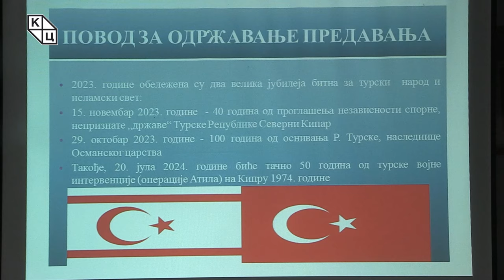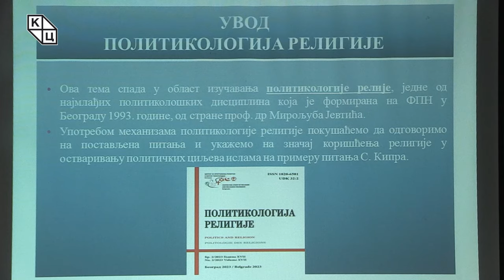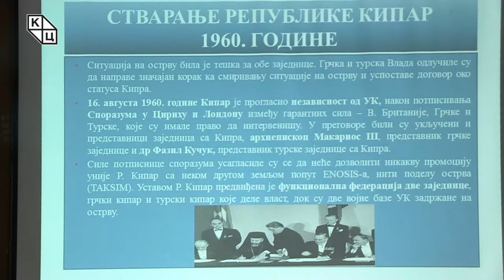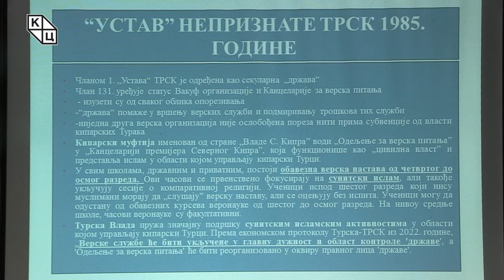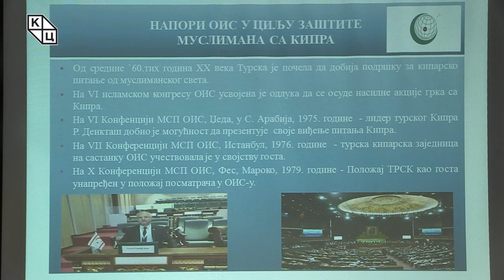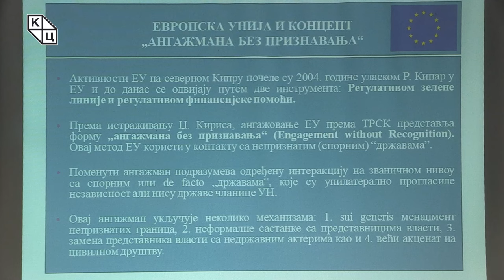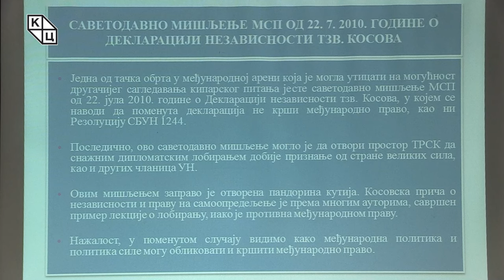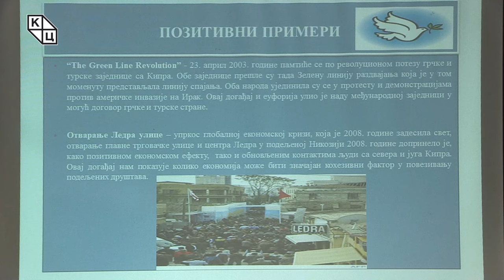мср Мирелa Лончар - „Питање Северног Кипра у савременом политичко-религијском контексту“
Предавање мср Миреле Лончар на тему „Питање Северног Кипра у савременом политичко-религијском контексту“ (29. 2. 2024)

Поводом обележавања четрдесет година од проглашења независности спорне Турске Републике Северни Кипар отворена је џамија Др Суат Гунсел, највећа на том острву. Многи турски званичници, укључујући и председника Републике Турске Реџепа Тајпа Ердогана, истичу да је питање Северног Кипра турски национални циљ. На трагу реченог, предавање има за циљ да, истражујући однос национализма и ислама, покуша да понуди одговор на истраживачко питање које гласи: да ли је питање Северног Кипра, поред турског националног циља, уједно и исламски циљ, с обзиром на чињеницу да на северу Кипра живи 97% муслимана?